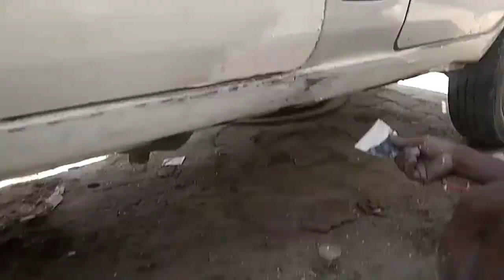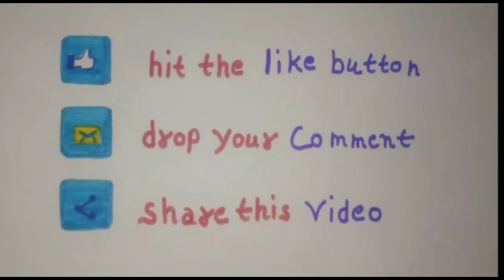eeco car repair | car denter brothers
YOUTUBE ka real car repairing channel
har video real hai aap car repairing ka bara ma jo jana chahta hai aap hume comment ya Instagram , TELEGRAM par massage kar sak ta hai

humara channel car denting or car lover or Jis ka pass car hai unake Liye Hai

MarutiEeco
MarutiSuzukiEecoCarFullBodyWork
MarutiSuzukiEecoCarFullBodyRepair
MarutiEecoModified
ModifiedMarutiEeco
EecoCarModified
EecoMarutiSuzuki7SeaterReview
MarutiSuzukiEecoCarGo
Thanks 😊